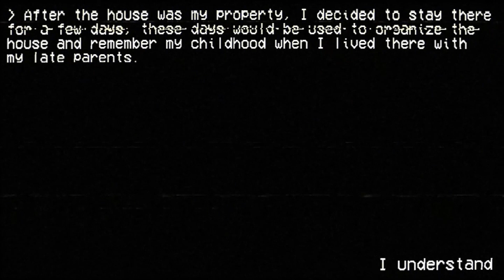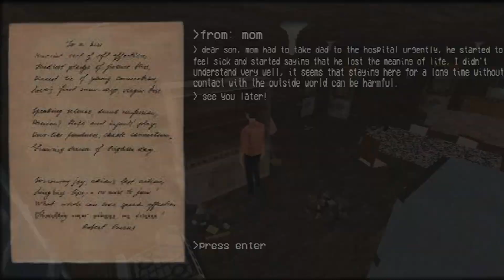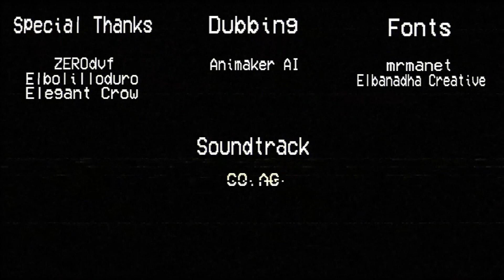Old Times - Indie Horror Game(GAMEPLAY)